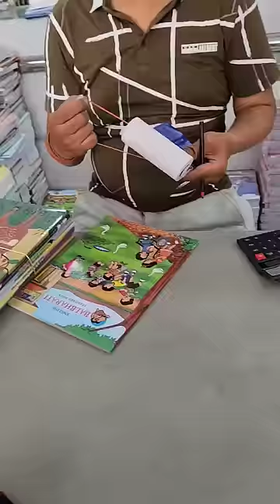School Shopping Completed 🛍